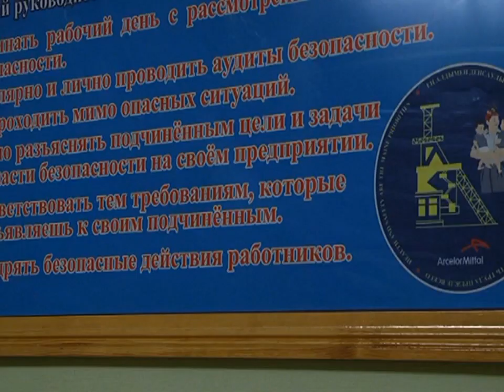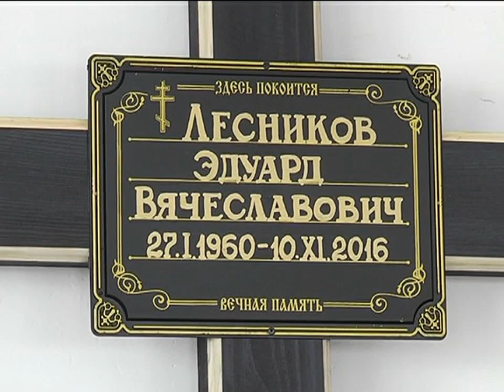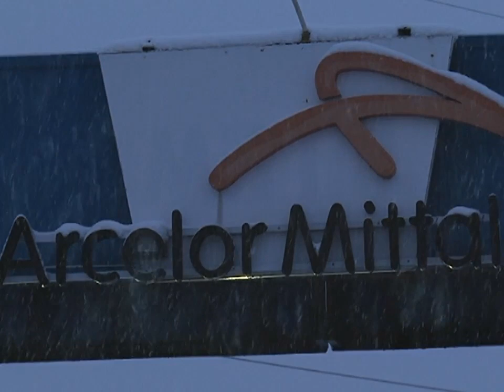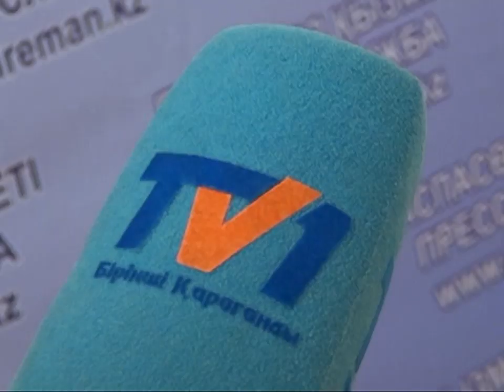14/11/2016 - Новости канала Первый Карагандинский